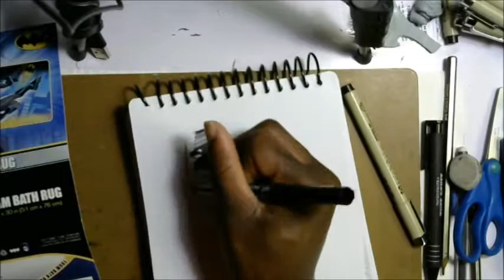batman doodle 1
It's been nagging  me how I just suck at drawing Batman...a quick warm up doodle to try and get a feel for him.
More Batman drawing to come.